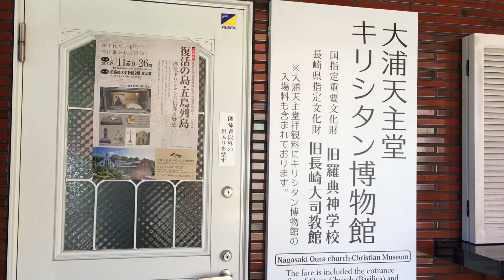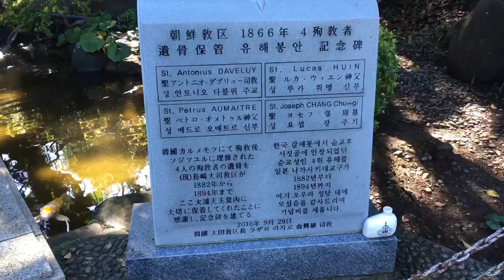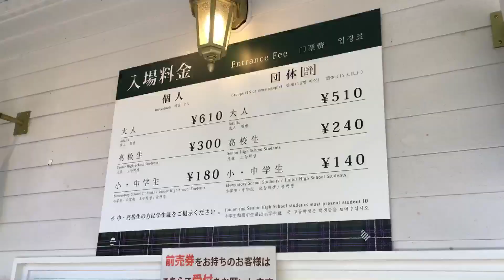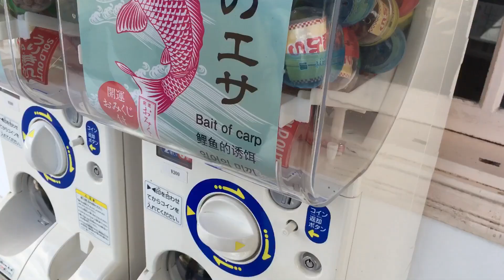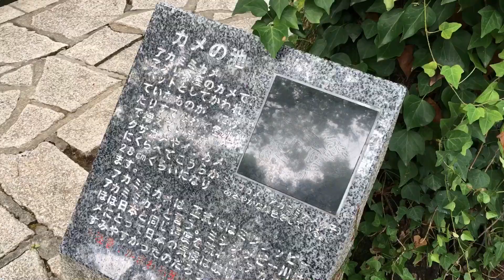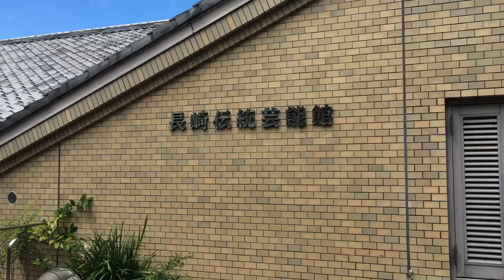Glover Garden Nagasaki Kyushu JAPAN(Cultural Property)グラバー園 長崎市 日本の風景 Japanese landscape2018.09.02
It is a good scenery video of Japan. It is a famous sightseeing spot in Nagasaki Prefecture.